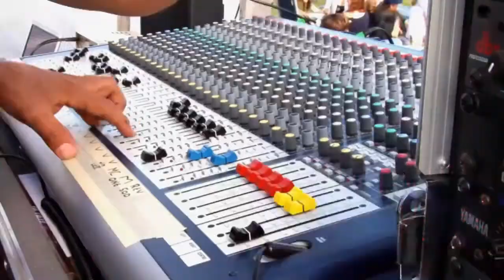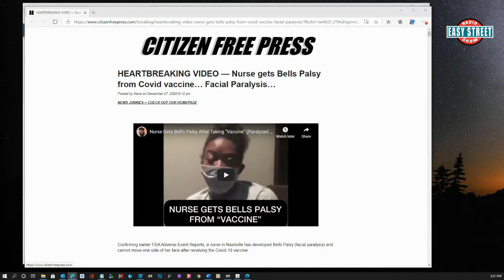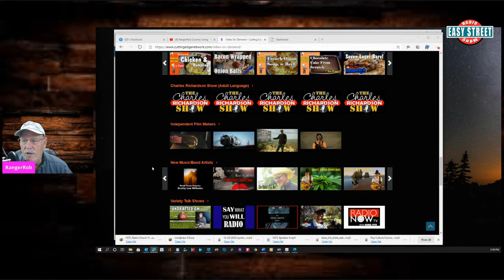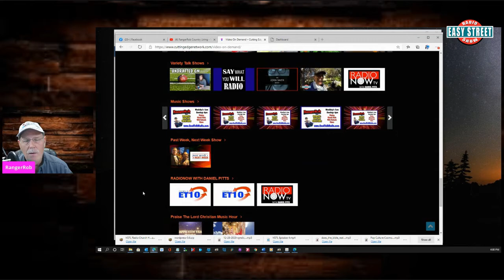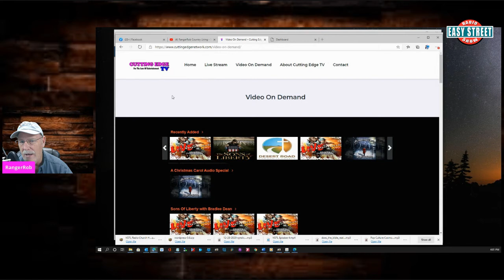Heartbreaking Video, Paralyzed Face After Vac, Ep.69 | Easy Street Radio Show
Today Rob Talks About "Heartbreaking Video, Paralyzed Face After Vac, Ep.69"

HEARTBREAKING VIDEO — Nurse gets Bells Palsy from Covid vaccine… Facial Paralysis…
Posted by Kane on December 27, 2020 8:12 pm

Episode 69

Easy Street Radio Show Ball Caps:

Rangerrob Poopy Bags On Rolls & Fabric Dispenser:

Rangerrob Poopy Bags, Rolls Only Refills:

RangerRob Original Sheets: